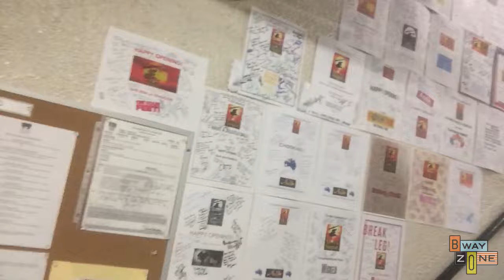“Miss Saigon” Has a Broadway Opening Night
Backstage fun was at an all-time high at the opening night of "Miss Saigon" when two of the show’s “swings,” Carol Angeli and Vivica Chow, took the BZ-Cam backstage at the Broadway Theatre. Not only did they get to join with the rest of the cast in all of the first-night traditions and celebrations, but because their job is to cover other people’s roles when performers are out,  they got to watch the show from the audience!